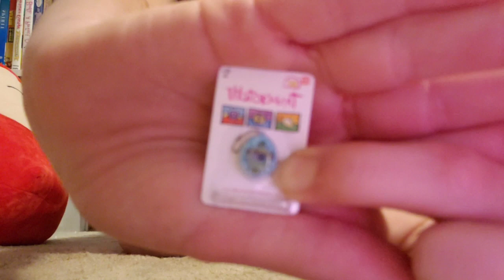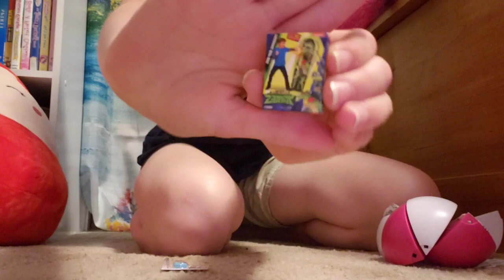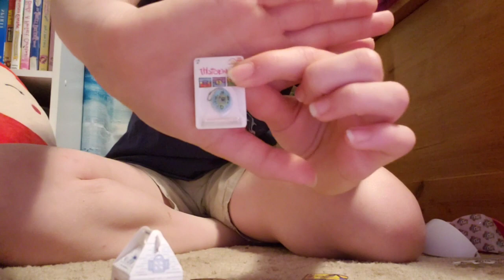episodes 1 5 mini surprise 😮